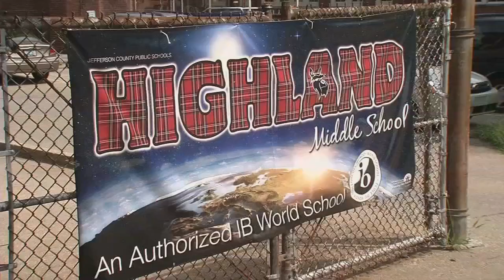Lawsuit alleges JCPS school did nothing to prevent bullying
A Louisville family filed a lawsuit against Jefferson County Public Schools for negligence when it came to the safety of their daughter.

Attorney Teddy Gordon filed the suit Monday saying the district did not provide a safe environment after a sixth-grader at Highland Middle School was slapped by a bully in December. Gordon said the attack resulted in a concussion, which was followed by several verbal attacks.

The family, which did not want their daughter's name given, said the bullying was reported to the district and JCPS failed to prevent contact between the two students.